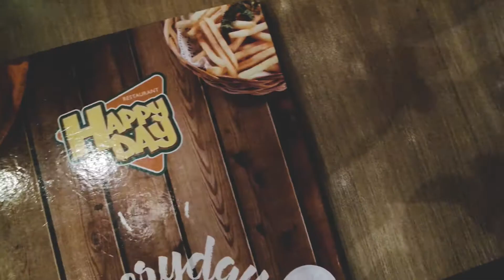Sisterhood 2017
This is my second video, just for fun 🎥

Filmed with:
Samsung NX3000
Lens kit 16-50mm ois

Music: Justin Hartinger - Let You Go ft. Spencer Shangrow & Chanelle Smith